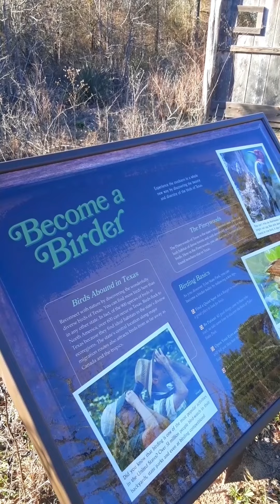Silly Birds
Silly birds can be found in the bird watching sanctuary.